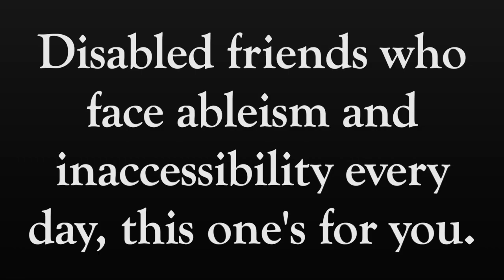Shut Out (Wind Band, Crane Premiere)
Crane Wind Ensemble, Brian K. Doyle, cond.
Commissioned by a consortium of 26 members led by Stephen Meyer and Amy Bovin.

or available through your favorite distributor/retailer such as JW Pepper, Midwest Sheet Music, etc.

Shut Out is a piece about the experience of being a disabled person and not quite fitting into society. The repeating structures throughout represent society with disabled people being the melodic and harmonic ideas that wash over and around these structures. The piece is cast in three distinct sections, each showing a range of emotions that me and my disabled friends, colleagues, and family feel every day. Shut Out starts with ponderous music, which is the exposition of the burden we feel every day having to fit into a society that isn’t built for us. A faster section is ushered in, representing the daily charades that have to be played with society with factors such as ableism, intersectionality, barriers to accessibility, and even socioeconomics. This comes to a climax which leads into an optimistic statement about what society could be like if we worked harder to be more inclusive and accessible. This dream is then yanked out by a sudden ending that sounds like a door being shut in someone’s face.

Obviously, being shut out is not an experience that is exclusive to disabled people. People affected by things like racial injustice, various stigmas such as xenophobia and homophobia, ableism, and poverty all feel this way. I simply wrote the piece from my lens as a disabled person but I hope that others who have been shut out of society can connect with this piece, as a society could not exist without so many of those that are excluded.